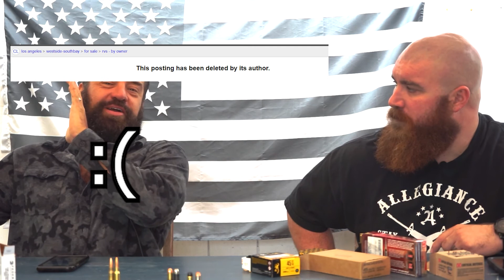PTG LIttle Jake Mancast 7 full version